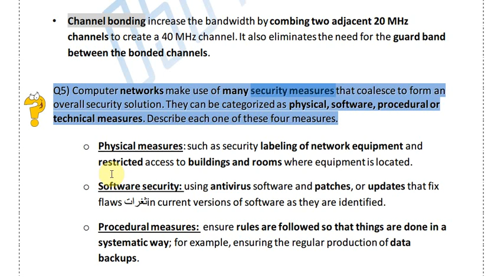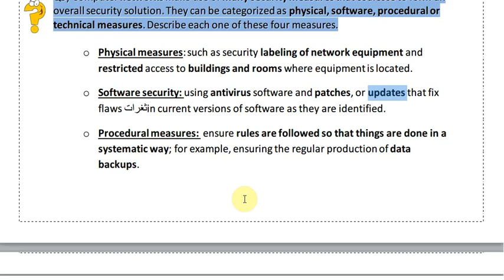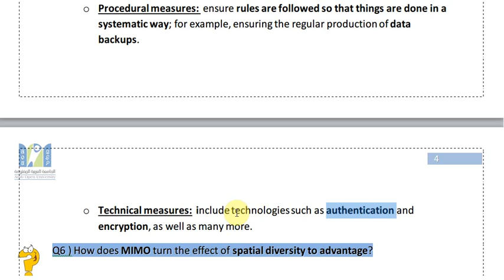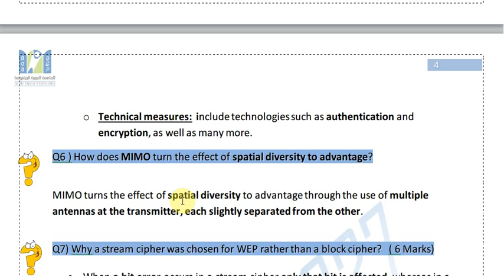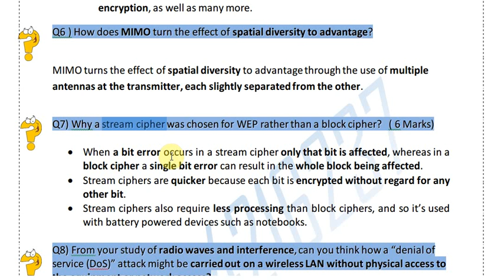T215A -T4 -sample BY eng Ayman mahmoud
لكافة مواد الجامعه العربية المفتوحة
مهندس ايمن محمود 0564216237